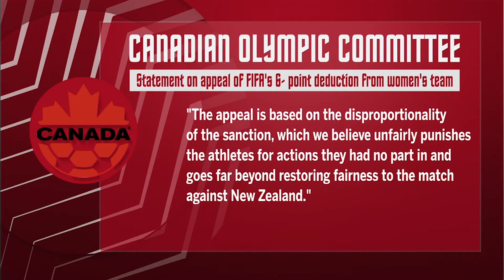Is Canada’s 6-point Olympic Games drone spying penalty too harsh? | ESPN FC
On Futbol W, Sebastian Salazar and Ali Krieger debate whether or not Canada’s women’s Olympic soccer team have been punished too harshly, when the players themselves had no involvement in the drone spying scandal.